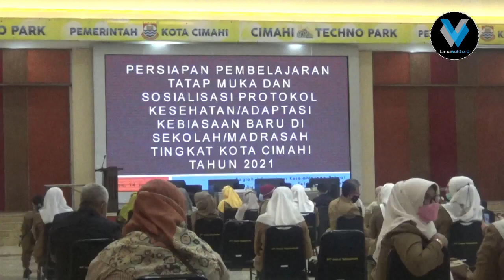Puluhan Pelajar di Cimahi Positif Covid 19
Limawaktu.id,- Puluhan Siswa SD dan SMP dipastikan Positif Covid-19 pada pekan ini. Hal itu disampaikan Kepala Dinas Pendidikan Kota Cimahi Hardjono, Senin (14/6/2021).
Hardjono menyebutkan untuk siswa SD ada 23 yang positif Covid-19 dan 6 orang siswa SMP juga mengalami hal yang sama. Sementara untuk guru TK ada 2 yang positif sementara guru SD jumlahnya 18 orang dan guru SMP 4 orang.
Dikatakannya,   pada hari ini ada sekolah di Kecamatan Cimahi Utara dan Kecamatan Cimahi Selatan yang harus melakukan swab tes, karena guru-gurunya pada Kamis lalu kontak erat dengan yang positif Covid-19.
“Mereka terdeteksi kontak erat dengan rekan kerjanya yang positif,” katanya.
Untuk melakukan evaluasi atas kondisi yang terjadi dilakukan tracing dan treatmen kepada siswa dan tenaga kependidikan untuk dilakukan Kerjasama dengan tenaga Kesehatan di Puskesmas terdekat. Namun, Hardjono meyakini, kondisi tersebut terjadi bukan pada saat pelaksanaan Simulasi Pembelajaran Tatap Muka (PTM) yang dilakukan beberapa waktu lalu.
“Positifnya mereka bukan merupakan dampak dari pelaksanaan PTM tahap I atau II namun karena terjadi di lingkungan keluarga,” sebutnya.
Sementara itu, Plt Wali Kota Cimahi Ngatiyana mengungkapkan, Pemerintah Kota Cimahi akan menunda pelaksanaan Pembelajaran Tatap Muka diawal Juli, jika masih dalam status Zona merah penyebaran Covid-19. Hal itu disampaikan Plt Wali Kota Cimahi Ngatiyana usai membuka rapat koordinasi bidang Kesehatan, di Gedung Cimahi technopark, Jalan Baros Kota Cimahi.
Menurut Ngatiyana, pihaknya akan melakukan evaluasi dan pemantauan selama tiga minggu kedepan terkait dengan perkembangan Covid-19 di Kota Cimahi. Hal ini untuk mengantisipasi terjadinya kasus positif Covid-19 baik dikalangan siswa ataupun tenaga pendidik dan non kependidikan.
“Kita akan lakukan pemantauan terus kondisi yang terjadi, jika memang Cimahi masih Zona Merah, maka kami putuskan untuk menunda pelaksanaan PTM di Cimahi,” ungkapnya, Senin (14/6/2021).
Pihaknya, kata Ngatiyana akan lebih mementingkan keselamatan peserta didik dan para pendidik ketimbang memaksakan dilaksanakannya Pembelajaran Tatap Muka di sekolah.
“Kita mengutamakan keselamatan jiwa, makanya jika masih zona merah terpaksa kita tunda dulu,” jelasnya.